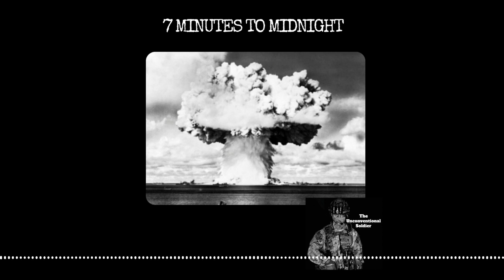S4 #056 An Introduction To The Cold War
CONTENT

The Cold War revisited.  This is a mini series called 7 Minutes To Midnight covering parts of the Cold War we find interesting and will run in tandem with the Unconventional Soldier podcast. So why the title Seven Minutes to Midnight? The Doomsday Clock was a symbolic measurement that represented the likelihood of a human made global catastrophe in the form of a nuclear exchange between the global superpowers. In 1947 at the start of the Cold War it was deemed to be at 7 minutes to midnight, this naturally changed as the world lurched from one potential disaster to another. In 1953 it went to 2 minutes to midnight when tests were carried out on hydrogen bombs and 3 minutes to midnight in 1984 as the US and Soviet relations reached its lowest point. The Cold War eventually led to the collapse of the USSR but events of and from that time still dominate the global stage today.

WHERE TO GET OUR DESERT ISLAND DITS BOOK CHOICES

Most of our book recommendations can be bought via the Unconventional Soldier Bookshop. 10% of each purchase supports the pod and helps independent book stores on line sales.

Download these and other platforms via Link Tree.

This episode brought to you in association with ISARR a veteran owned company.